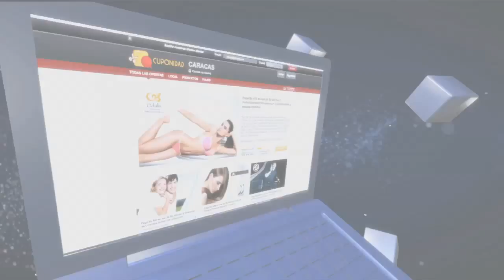Cisneros Corporate Video 2014